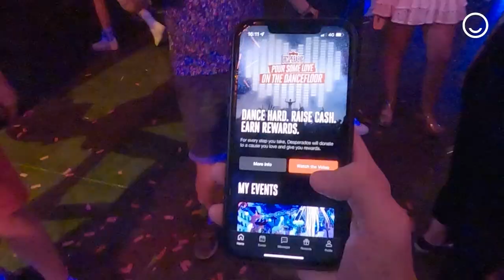Desperados Rave to Save | Case Study | Jack Morton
With dancefloor inclusivity at the heart of our idea, we created the world’s first innovative, dance driven fundraising platform. The goal? To bring people of all backgrounds together after two harrowing years and give them a unifying purpose: to make the world a better place one dance step at a time.